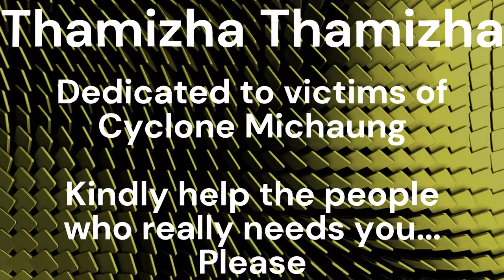cyclonemichaung trending arrahman roja help helping helpinghands chennaifloods chennairains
Please help the people you are in need of you